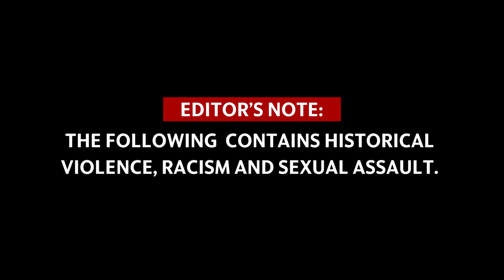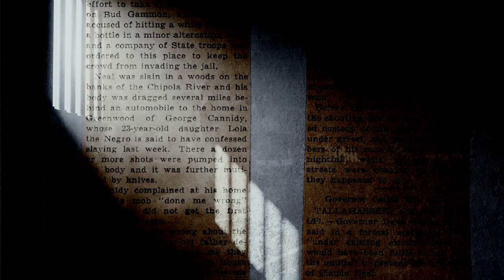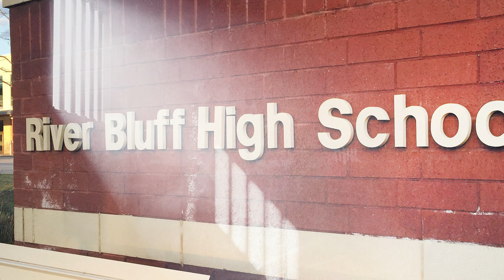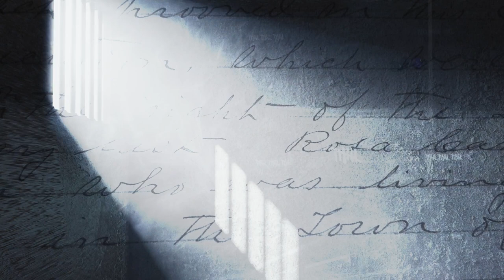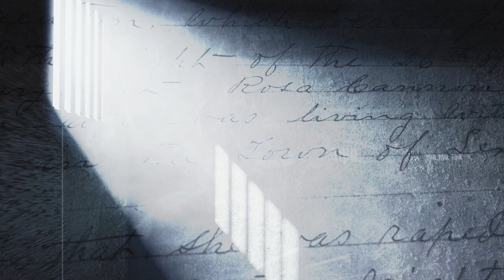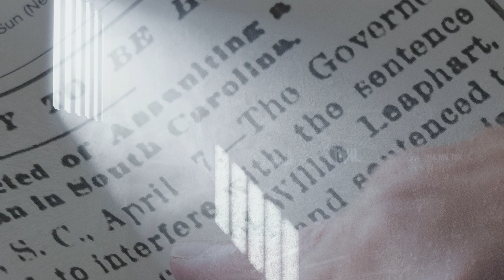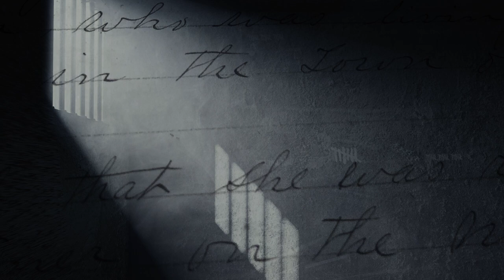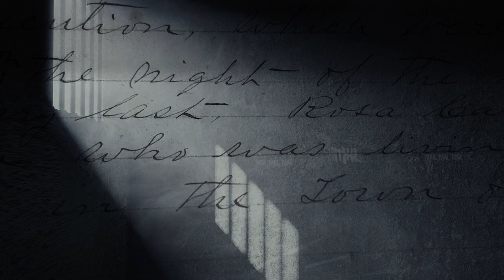A Southern Lynching | Episode 3 | Innocent Blood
After the trial, Graham makes an appeal for clemency to the governor. He presents evidence he was prevented from bringing forward at trial, including witnesses who placed Willie at church at the time of the attack. He also has first-hand evidence casting doubt on Rosa’s story. Excerpts from Graham’s own handwritten appeal.

Bristow Marchant is the reporter on this podcast. It is a production of The State and McClatchy and produced by Loumay Alesali, Jenn Molina, Kata Stevens, Hrisanthi Pickett, and Joshua Boucher. Special thanks to Don Blount, Sarah Ellis, and David Travis Bland.